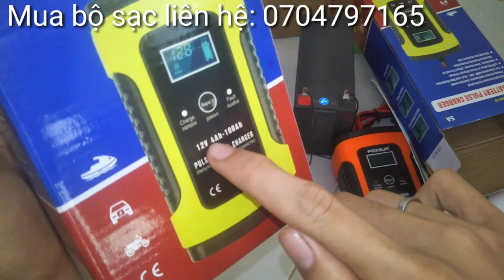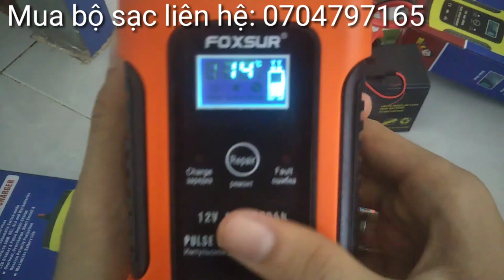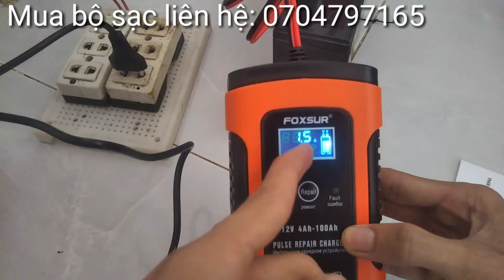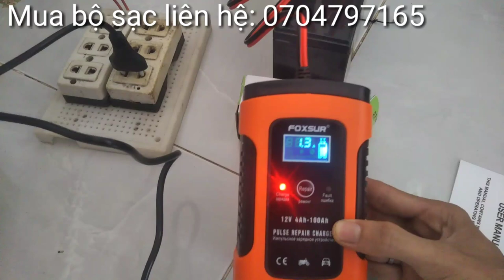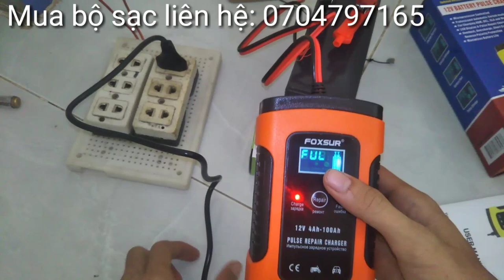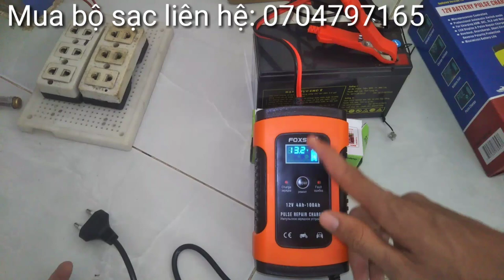Cách Sạc Bình Ắc Quy 12V Tự ngắt khi đầy, bảo vệ chống ngược cực hiệu Foxsur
Sạc bình ắc quy 12V/6A foxsur sạc cho bình dung lượng từ 4ah đến 100ah có chức năng khử sunfat
- Có màn hình hiển thị
- Chống ngược cực
- Thông minh tự ngắt khi đầy
- Có quạt tản nhiệt giúp tăng hiệu quả làm việc và kéo dài tuổi thọ máy (Quạt chỉ quay khi máy nóng hoàn toàn tự động)
- Thích hợp tất cả các loại bình ô tô, xe máy, các loại ắc quy khô, nước

1.Qúy khác cần kết nối acquy với bộ sạc trước sau đó mới kết nối bộ sạc với điện lưới .Khi sạc đầy quý khách nên ngắt bộ sạc với điện lưới trước ,sau đó mới ngắt kết nối của bộ sạc với acquy.Hai việc làm trên để tránh hiện tượng đánh lửa có thể gây nguy hiểm vì trong quá trình sạc acquy sẽ có lượng khí H2 và O2 được tạo thành , đây là hỗn hợp khí dễ gây cháy và nổ khi có tia lửa điện .
2.Đối với lần đầu tiên sử dụng bộ sạc xin quý khách hãy thỉnh thoảng giám sát quá trình sạc vì nếu acquy của quý khác bị lỗi có thể làm cho bộ điều khiển sạc làm việc không chính xác , thường là do các acquy đã quá cũ hoặc trong giai đoạn sắp hỏng.
3.Những bình acquy có điện áp dưới 10,8V khi cắm sạc vào , sạc báo ful ( đầy ) thì bình acquy đó không còn khả năng tích điện nữa ,lỗi là do bình acquy không nhận được điện nữa chứ không phải do sạc không sạc được ( tỉ lệ hỏng bình rất cao ,phục hồi sẽ hiệu quả thấp hoặc không thành công )
4.Khi khử sunfat ( Repair) quạt của bộ sạc không phải lúc nào cũng sẽ quay ,khi nào sạc nóng thì quạt mới quay rất nhẹ.

Mời các Bác xem thêm Các video liên quan:
6. 👉 SỬ DỤNG WIFI KHI MẤT ĐIỆN | ĐẤU NỐI WIFI VỚI BÌNH ẮC QUY | DÙNG WIFI BẰNG ACQUY